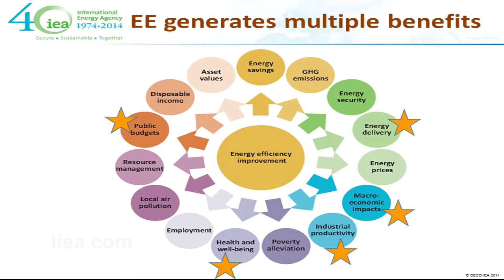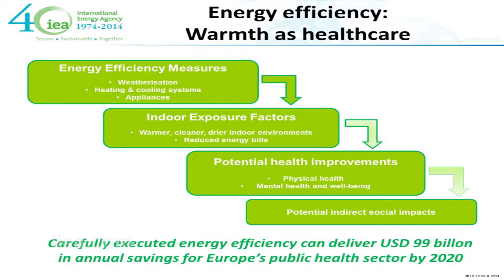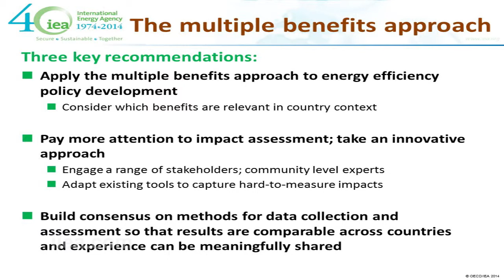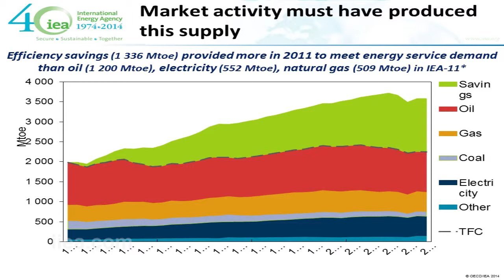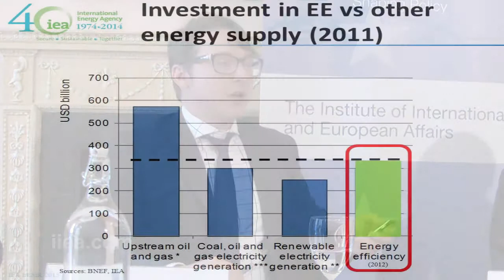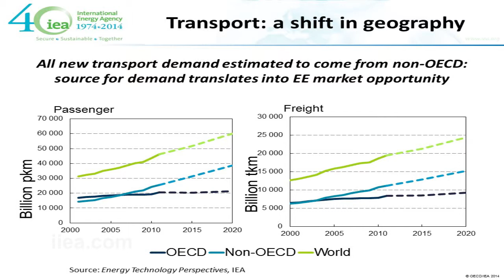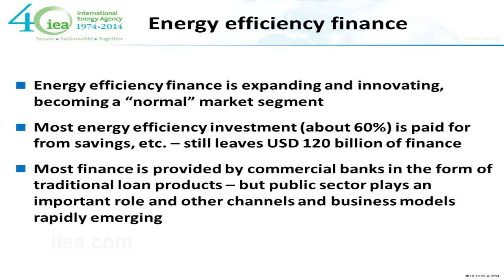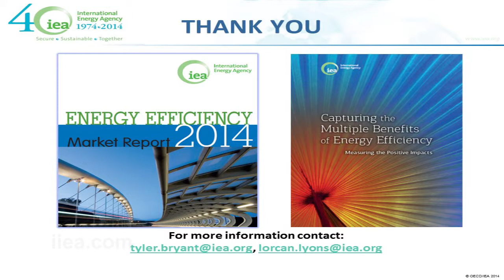Tyler Bryant and Lorcan Lyons - New Perspectives on Energy Efficiency - 02 March 2015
About the Speech:
This seminar focused on the findings of two major reports on energy efficiency released by the IEA in 2014. The report, ‘Capturing the Multiple Benefits of Energy Efficiency’ focuses on how alongside saving energy, energy efficiency can also help to support economic and social development and increase prosperity. ‘The Energy Efficiency Market Report 2014’ shows the valuable role that energy efficiency continues to play in the development of a sustainable economy and focuses in particular on the transport sector and finance.

About the Speakers:
Tyler Bryant is a policy analyst, energy efficiency specialist, and project manager of the IEA’s Energy Efficiency Market Report. At the IEA Mr. Bryant co-ordinates modelling, research and analysis on emerging efficiency issues in countries and sub-sectors. His key interests include the role of efficiency in promoting growth and efficiency’s central but often overlooked role in shaping the global energy system. Lorcan Lyons joined the Energy Efficiency Unit of the IEA in 2014, principally as an author of the Energy Efficiency Market Report. He previously worked on energy and environment policy as a consultant for the European Commission and before that at the IEA on energy data and scenarios.